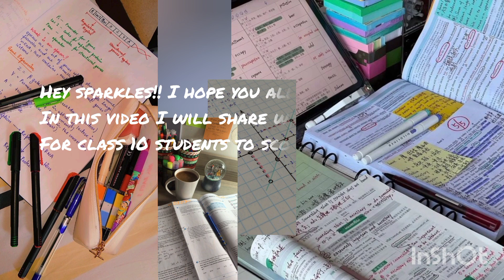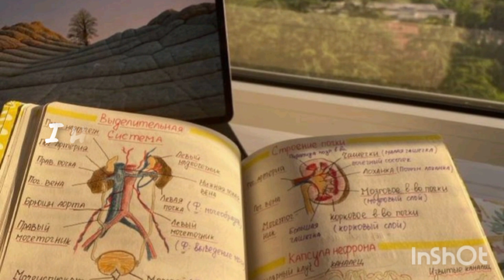How to score 90% in boards.Tips for class10.